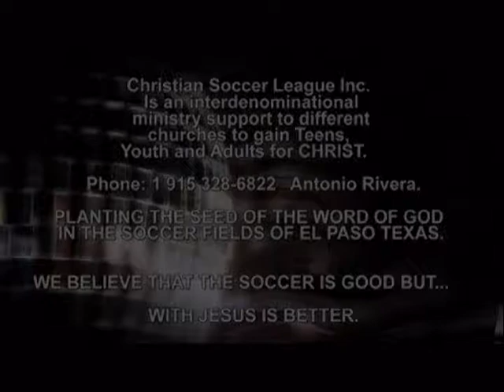DAR LAS BUENAS NUEVAS Predicación - Una Reflexión en Predica - Dr. Sergio Ramos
Este video y otros más de Música Cristiana para Jóvenes aparecen
CHRISTIAN SOCCER LEAGUE EL PASO INC. is an interdenominational ministry support to different churches to gain teens, youth and adults for Christ.

VÍDEOS DE HOY:  Predicaciones para Jóvenes, predicaciones cristianas para jóvenes, predicaciones para jóvenes pentecostales, Jóvenes para Cristo, Juventud para Cristo, PREDICACIONES CRISTIANAS EVANGÉLICAS, PREDICAS COMPLETAS, PREDICAS CRISTIANAS, LAS MEJORES PREDICAS, VIDEOS CRISTIANOS, predicaciones para jóvenes cristianos evangélicos, predicaciones para jóvenes cristianos, predicaciones para jóvenes evangélicos, predicaciones cristianas para jóvenes, música cristiana,  Sermones en video, Predicas en video, Predicaciones en Video, Sermón Juvenil, Predicas Juveniles, Sermón para Jóvenes, Predica Juvenil,  Sermons for youth, The soccer coaching bible, Christian youth groups, Sermon series, Christian soccer league, Christian soccer association, Christian soccer camps, Csoccernews, Christian soccer, Youth ministry games, Youth group ministry, Youth for Christ, Christian soccer league El Paso, Youth group, Church, Youth, Christian soccer players, Christian soccer balls, Small groups,